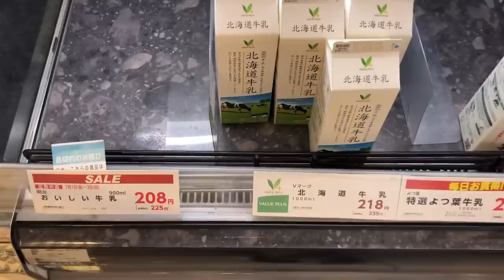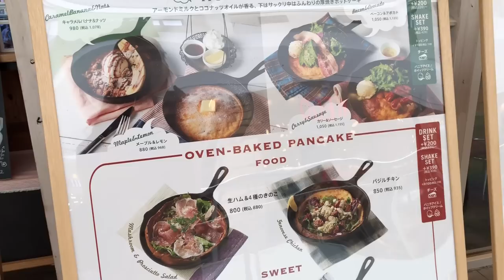japan daily vlog | Fun Day at Yuigahama Beach, Unusual Night Time Grocery Run, DAIKON OROSHI Chicken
School summer holiday day mean a lot of outing for the kids. Beforen we go on our bach trip, we warm up at a near by beach!
I love Kamakura! It’s an awesome place with history and nature.

Chapters
00:00 intro
00:50 Yugaoama Beach
03:28 grocery run at night
05:08 go out to Kawazaki
06:56 tea time with me
08:29 make dinner (DAIKON OROSHI Chicken & Veggie)

🌻Highlights Vlogs😘
(what you need for Japanese cooking)

With love,
Linna